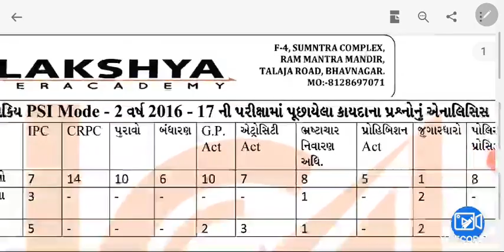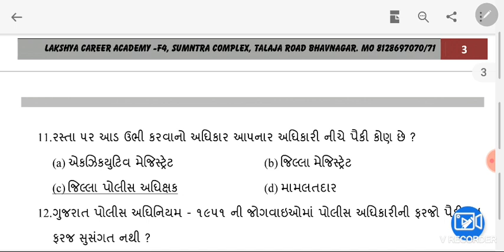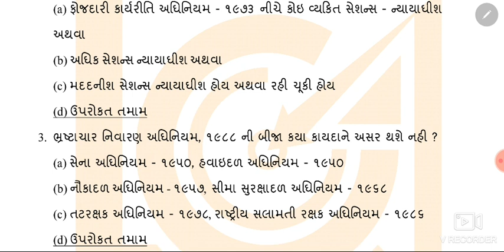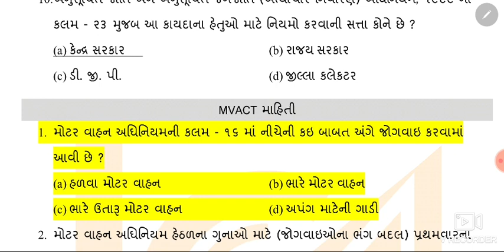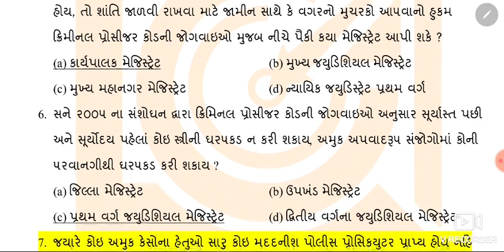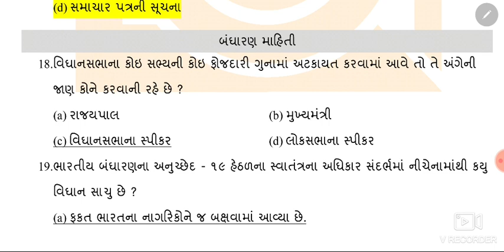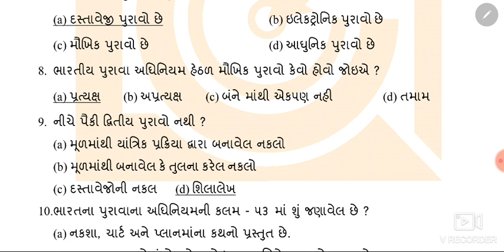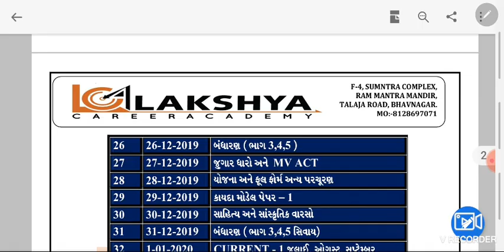PSI MODE 2 LAW PAPER ANALYSIS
Lakshya career academy Bhavnagar
અમારી ડિજિટલ એપ્લિકેશન ડાઉનલોડ કરવા માટે આ લીંક ઓપન કરો